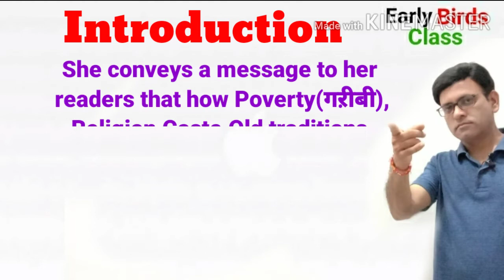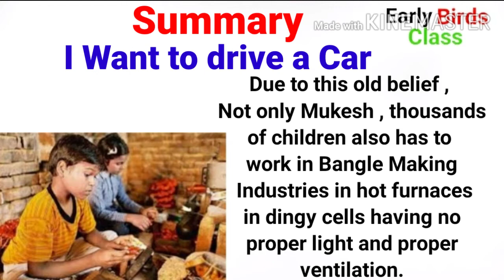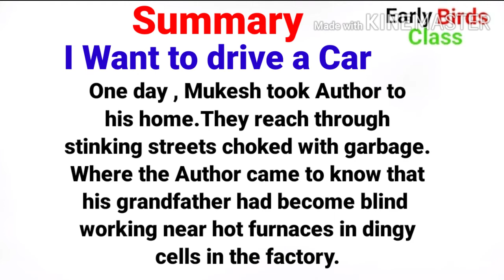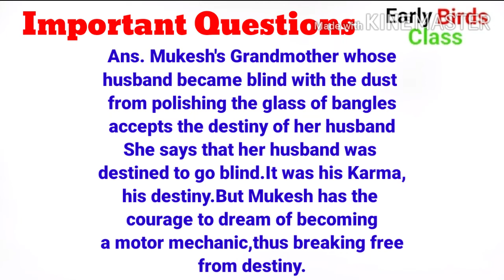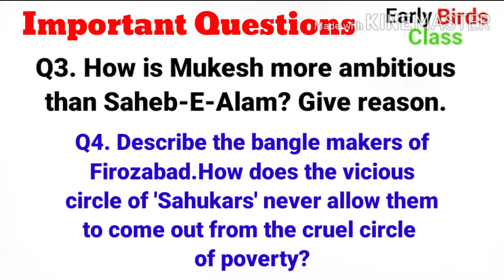Lost Spring |Summary| inHindi | in English | Class 12 | CBSE | Important Questions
# Easy and Effective Summary in हिदी & English #
# Important Short and Long Questions #

Link पर Click कर Part 1 देख ले